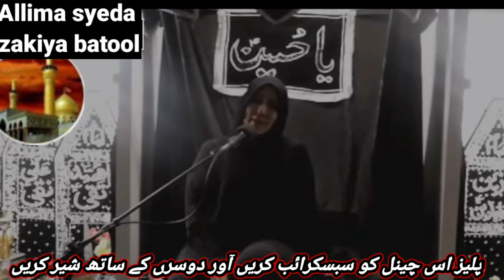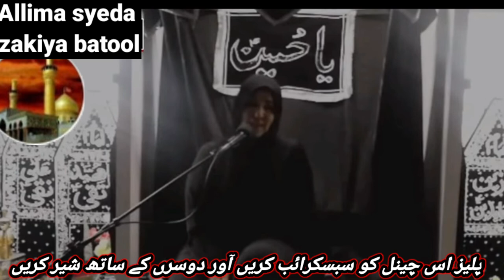Allima Syeda Zakiya Batool @tehseenabbas313tv6عالمہ ذاکرہ سیدہ بتول نجفی بہت خوب صورت پیغام اس مجلس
SYEDA KHANAM TAYYBA BUKHARI MAJLIS ASHERA ،E،MUHARRAM ۔If you like MAJLIS or noha please visit to my channel and help me to subscribe 🔔 bell icons please watch to my videos nad sport me.if you sometimes problems please call 📞 on WhatsApp thanks www.